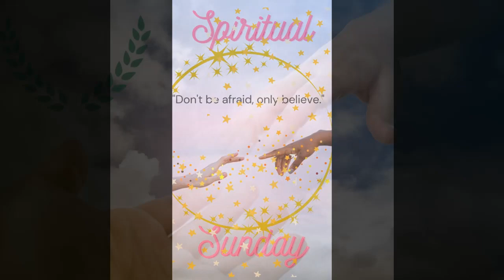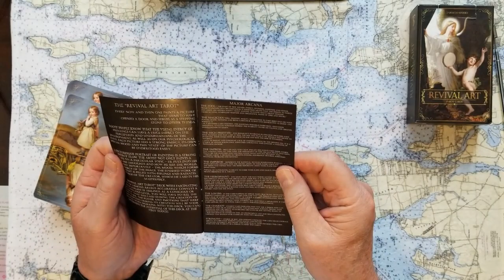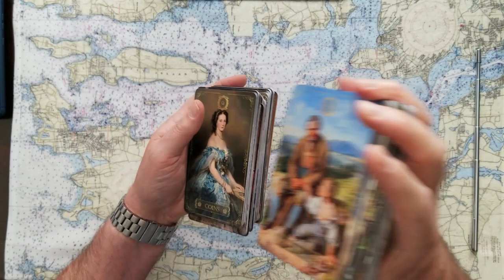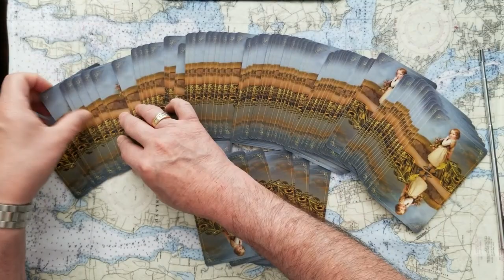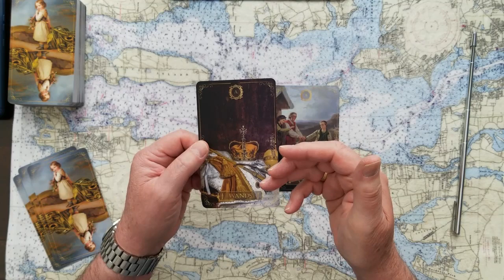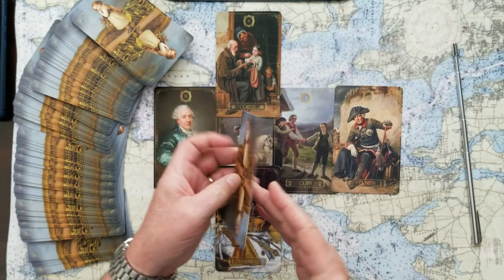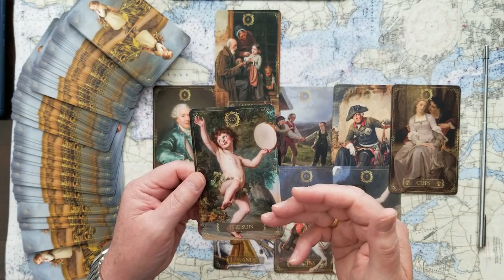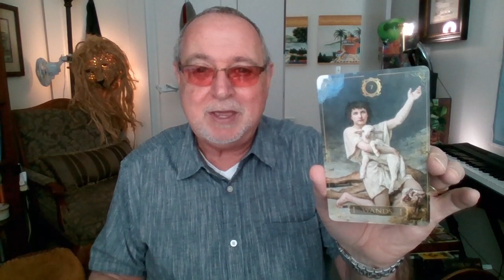Catherine, Duchess of Caimbridge the Royal collection? Hot cross bun in the oven? Tarot Card Reading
Is Catherine, Duchess of Caimbridge adding to the Royal collection? Is a hot cross bun in the oven? Tarot Card Reading. Is Prince William on board for another baby prince or princess?